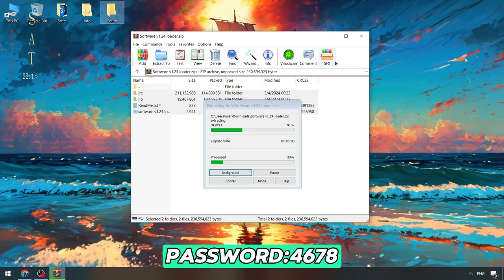PET99 Sim SExeucot Roblox [FREE] | Roblox Pet99 Sim NEW Executor | Pet 99 Sim Script [Download]